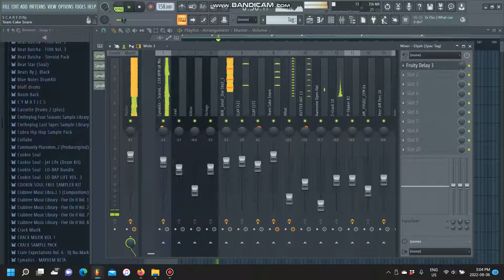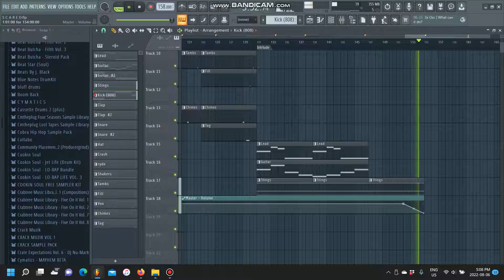Scared Our Luv...